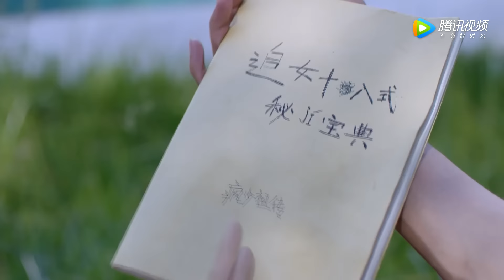江辰川变初夏贴身保镖！听说连内裤都要检查？